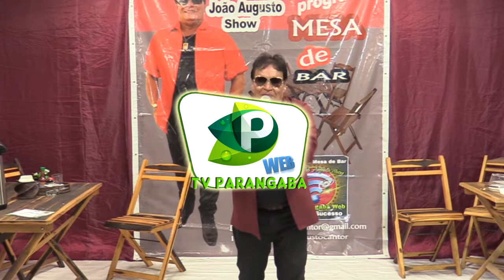MESA DE BAR EM 20/11/2021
Programa Mesa de Bar
Apresentação: João Augusto Show
Produção: Gorete Feitosa
Imagens e Edição: Pedrinho Alves
Técnico: Asselino Neto